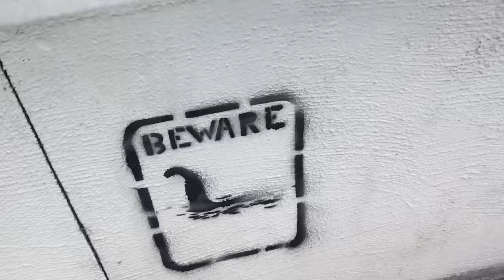KEEP MOVING FORWARD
Hey guys it's Niss! Just a little idea for you guys. We love you very much and want nothing more from you guys than to live life to your fullest every single day! No matter how hard the day was, find something good about it. We love you. And there will be more to come! Remember, keep moving forward. If that wasn't clear already. Okay? Okay! Byeeeee!!!